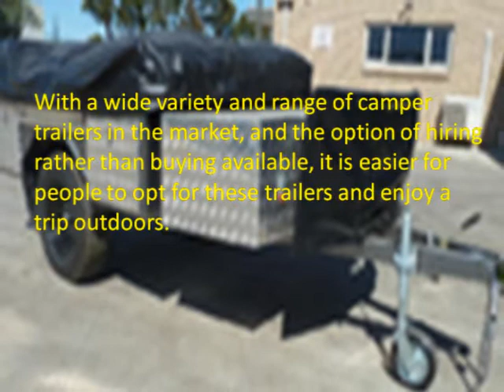Camper Trailers For a Perfect Camping Experience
If you love adventures and trekking, a camper trailer can really add to your pleasures. Considering the advantages offered by camper trailers, the last two decades have witnessed a steady growth in demand of trailers as camping necessities. These trailers now come in a wide variety of shapes and sizes. With the help of an expert, one can easily buy or rent out a trailer which meets your requirements.